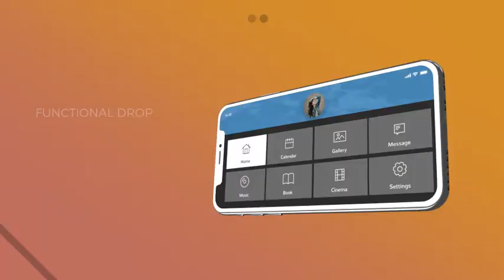FCP Phone Promo Kit-After Effects Template Videohive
FCP Phone Promo Kit:

    Bring your app promo to life in minutes with this photorealistic project inside of Final Cut, project includes:
        20 phone scenes with IOS and Android devices rendered in black and white versions.
        21 titles including intro, call to action and download titles
        30 fully customizable icons
        4 transitions

We’ve built a fresh custom rig for phone models so that you can build completely unique promo videos in quick turnover time. With the click of a button you’ll be able to switch between flat, gradients and dropzones for your background, put a direction on the background, add accent patterns, change phone reflections and add drop shadows. We’re truly excited to see what is going to be created with this.

Font used in project is free and download link can be found in readme.

Songs used in preview are Modern Stylish – Fugu_Vibes. and Fashion HipHop Trend – MoodyWoodStudio.

Please note this template only works with 30 frames per second projects and with FCPX version 10.3 and up.